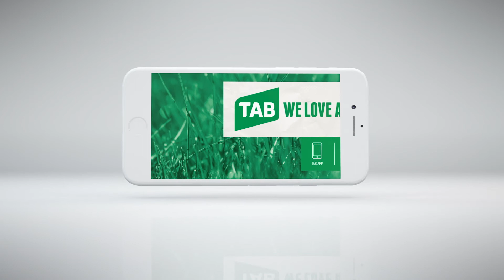TAB Market Update- 1st March 2018